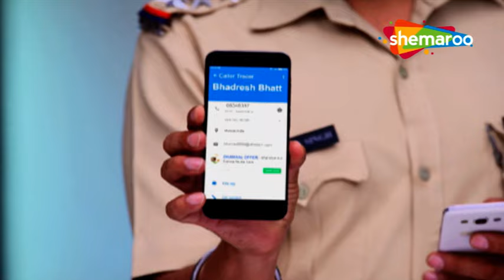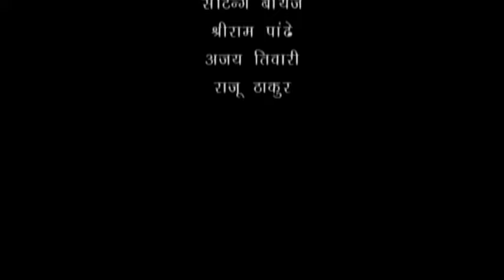बड़ी दूर से आये है - 5 एलियंस की कहानी | Comedy. Drama Series | Badi Door Se Aaye Hain - Episode 586